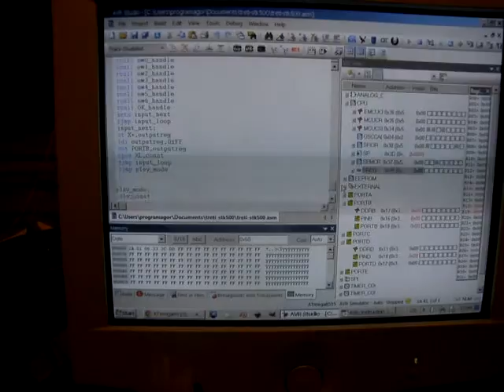My first program in Assembler running on STK500 with ATmega8515L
Program in action: 2:05
Me showing my first program in AVR Assembler. I've uploaded that program into ATmega8515L connected to ATSTK500 switches and LED diodes.
It consists of three main parts:
1) init mode: here I can enter number of frames of animation
2) input mode: enter the appearance of every single frame of animation
3) play mode